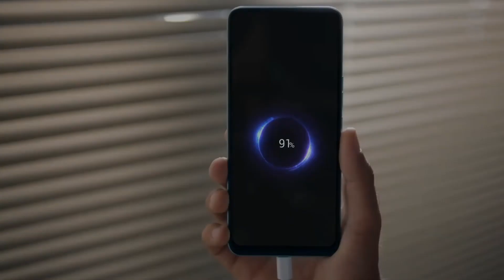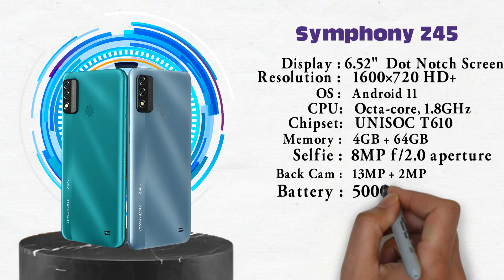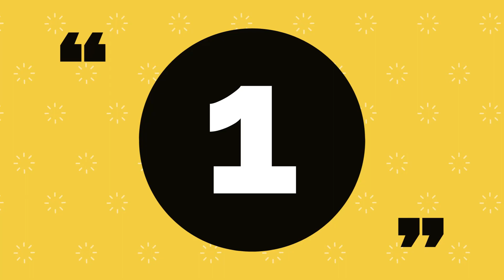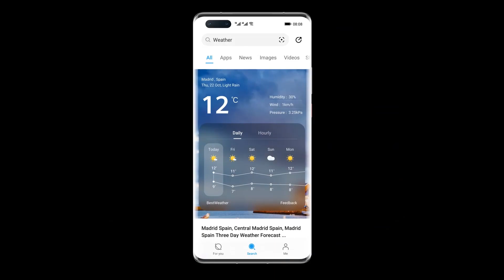Top 5 Best Smartphone In bd Around 12K | best phone under 12000 in bd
Top 5 Phones under 12,000 || Top 5 Best Smartphone In bd Around 12K | best phone under 12000 in bd

PRODUCTS
ভিডিওতে বলা ফোনের দামগুলো ১০০% সঠিক নাও হতে পারে, কারণ বিভিন্ন অফার এর কারণে বা লোকাল শপে দাম কিছু কম হয়ে থাকে। আমার দেয়া দামগুলো অনলাইন থেকে সংগ্রহকৃত, তাই দামের কিছু তারতম্য থাকতে পারে। 👅👅👅👅👅👅